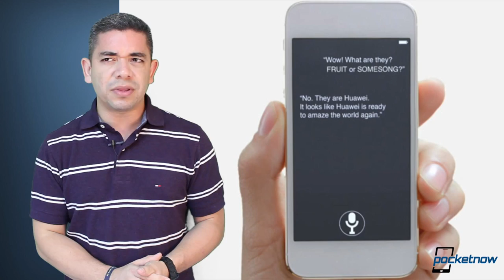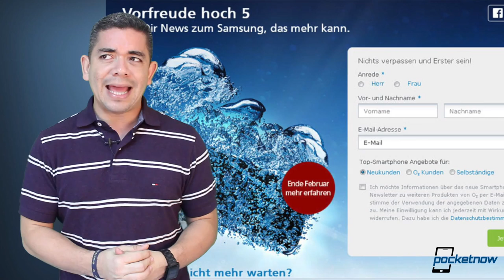Galaxy S 5 carrier teaser, HTC M8 leaked, Nokia X leak & more - Pocketnow Daily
Stories:
- Huawei throws shade at Apple and Samsung in MWC teaser vid /2014/02/17/huawei-mwc-teaser
- Apparent Nokia X teaser leaks, heavy on the Android green /2014/02/17/nokia-x-teaser
- Even carriers can't wait for the Galaxy S 5, as signup pages open early /2014/02/17/galaxy-s-5-signup
- Sony Xperia Tablet Z2 pics leak, additional specs arrive /2014/02/17/sony-xperia-tablet-z2-renders
- HTC M8 is all metal and shine in latest pics /2014/02/17/htc-m8-metal-back

Watch today's Pocketnow Daily as we talk about Huawei's recent teaser of what we can expect from the company at MWC 2014. Nokia follows the rumor mill as we get some additional leaks of the Nokia X, aka, Nokia Normandy in some Android green. Then we go through the news that the Samsung Galaxy S 5 is already being set for sign-up and pre-order. Then we talk about the new leaks of the possible Sony Xperia Tablet Z2, which we consider to be the successor to one of the better Android tablets of our time. We end today's show talking about the leaked photos of the HTC M8